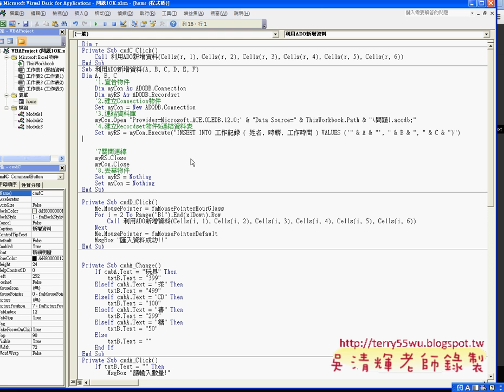06 新增一筆資料程式撰寫說明EXCEL函數與VBA自動化 吳老師